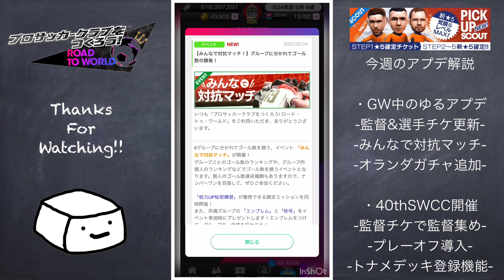GW中のゆるアプデ！今週の追加内容をしっかり解説！！【サカつくRTW】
対抗イベすき